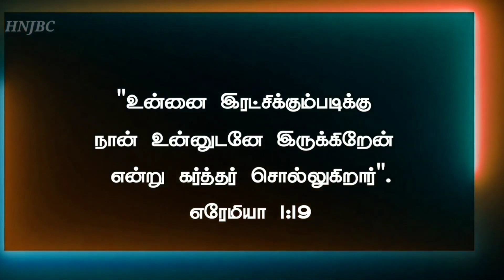Today Bible Verse in Tamil I Today Bible Verse I Today's Bible Verse I Bible Verse TodayI 28.02.2024